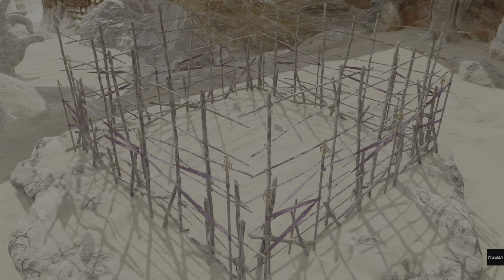バーチャファイター eスポーツ アキラ三連戦 一撃の鬼…アキラ Virtua Fighter esports